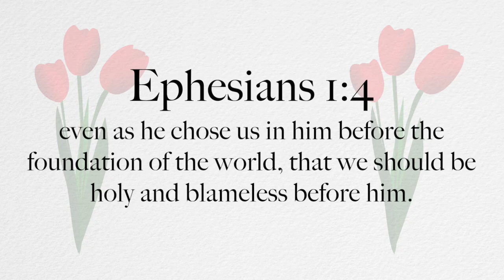The 5 Points of Calvinism Song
Learn the 5 points of Calvinism with this song!

Total Depravity, Unconditional Election,
Limited Atonement, Irresistible Grace, Perseverance of the Saints yeah

Tulip, tulip, the 5 points of Calvinism,
by grace and mercy, salvation is freely given
according only to the will of our God in heaven,

T is for total depravity, a result of the fall
It says no one does good, not even one,
That we’re sinners through and through from day one

U is for unconditional election, it’s where salvation starts
It says God chooses those that he will save
Based on nothing but his own mercy and grace

L is for the limited atonement of Christ’s death on the cross
If the elect were known from before time began
then the same would go for the cost

I is for irresistible grace, those whom he draws will come to him

P is for perseverance of the saints, what could pluck you from his hand

It’s T-U-L-I-P, Tulip!